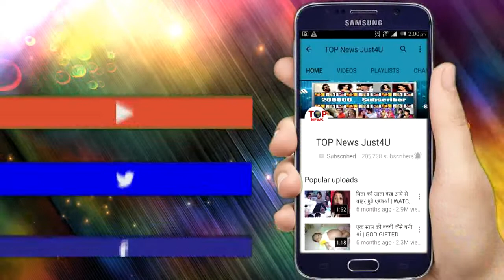Bepanah Pyaar: Raghbeer का एक और दुशमन आया सामने!!